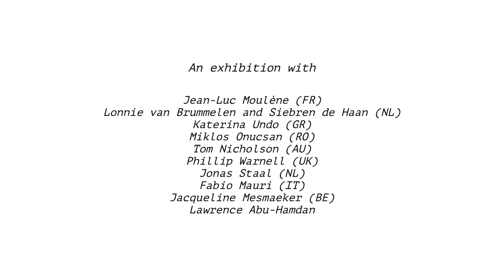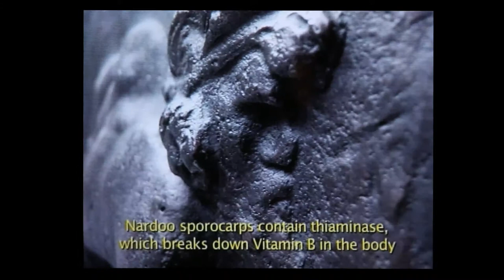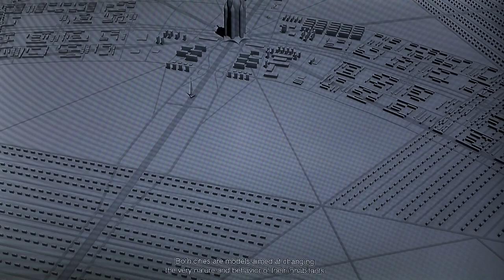A Breathcrystal floor talk - Project Arts Centre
Floor talk by guest curator Mihnea Mircan
A Breathcrystal - visual arts exhibition at Project Arts Centre
24 April - 30 May 2015

Video by Caroline Doolin